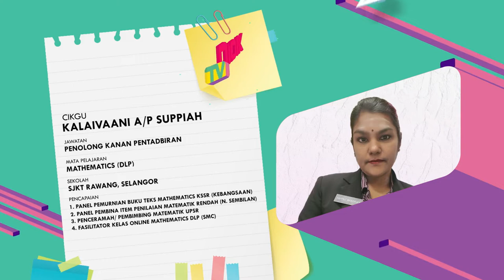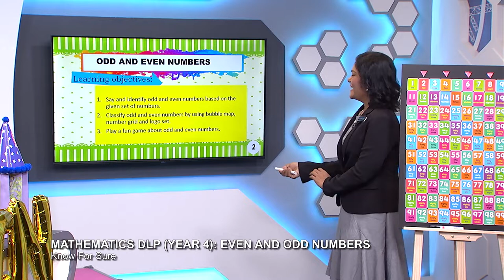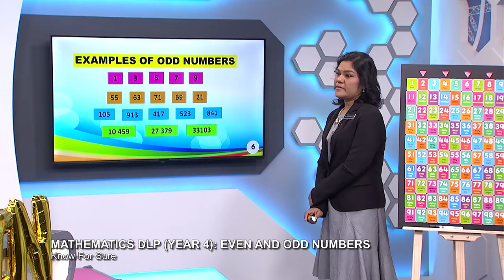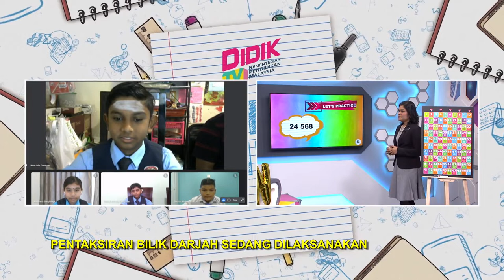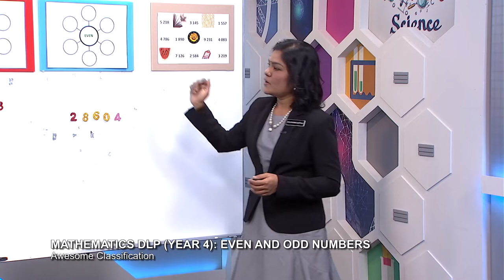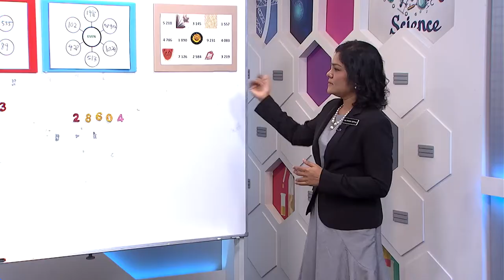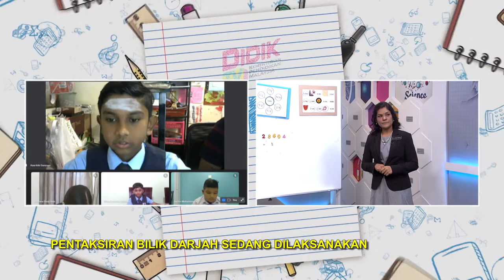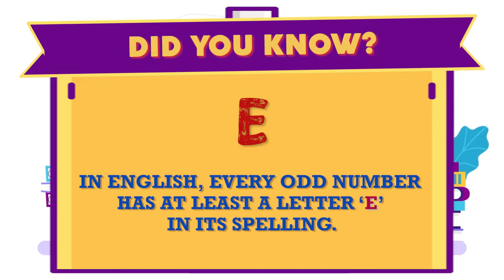DidikTV Tahap II 2022 Ep 7